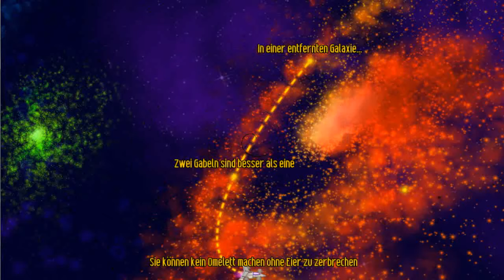Let's Play Chicken Invaders 4 (Deutsch) Part 2 Überaschungseier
Ich hatte keine ahnung, welchen namen ich dem Part geben soll, also hab ich mir ihrgendwas ausgedacht...